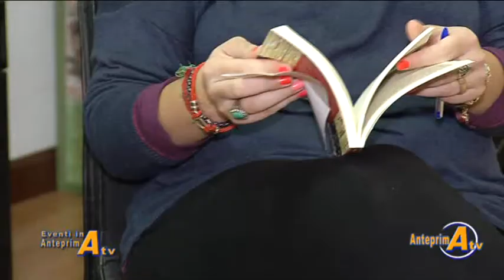Puntata 509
Antica Cattedrale di Massa Lubrense "Io Maria Maddalena" La Passione di Cristo nel Racconto di una Donna - Guapa Napoli "Stalking anticamera del femminicidio"  -  50 Anni del Tenore Luca Lupoli